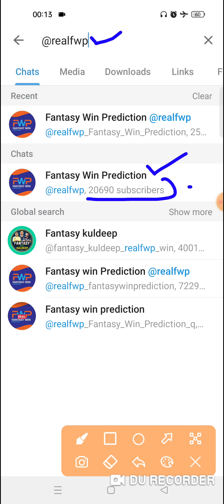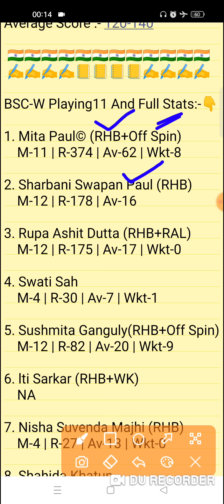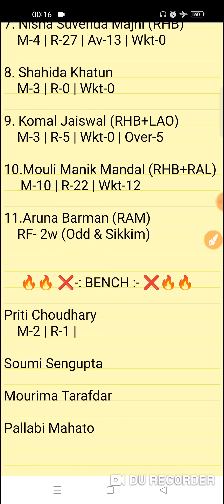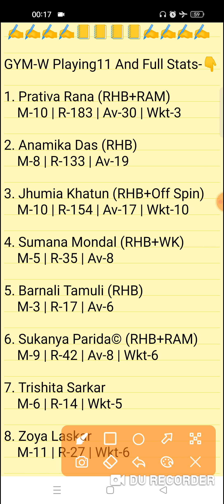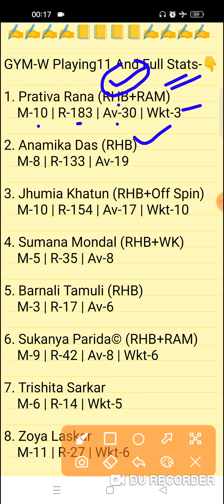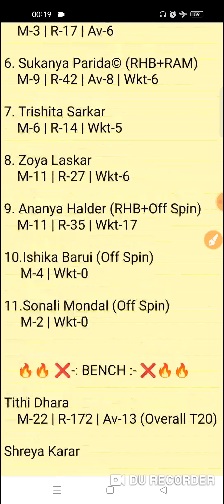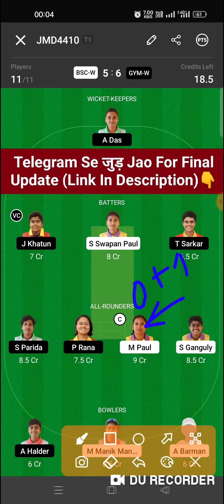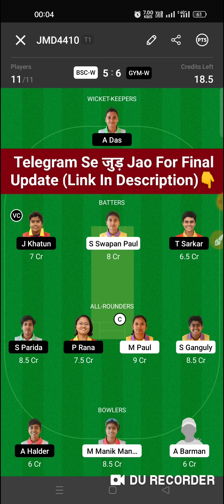BSC-W vs GYM-W Dream11 Prediction | BSC-W vs GYM-W Dream11 Team | bsc-w vs gym-w today match team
BSC-W vs GYM-W Dream11 Prediction
bsc-w vs gym-w dream11
BSC-W vs GYM-W BYJU'S Bengal Women's T20 Blast Dream11 Team

BSC-W vs GYM-W BYJU'S Bengal Women's T20 Blast Match
Today Bengal Women T20  1stMatch
BSC-W vs GYM-W Today Women T20 Team Prediction
BSC-W vs GYM-W Today Bengal T20 Match 1
BSC-W vs GYM-W 1st Match Team
Baranagar Sporting Club Women vs Gymkhana Women Match 1
BYJU'S Bengal Women's T20 Blast 1st Match
Fantasy Win Prediction
FWP Family
realfwp
Team Prediction
Match Prediction